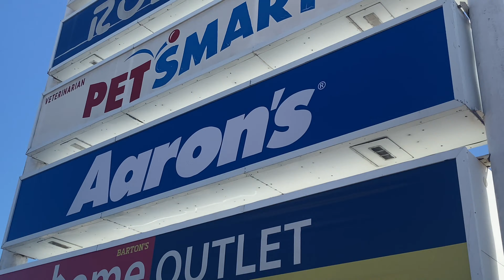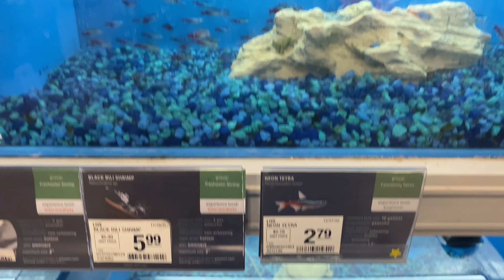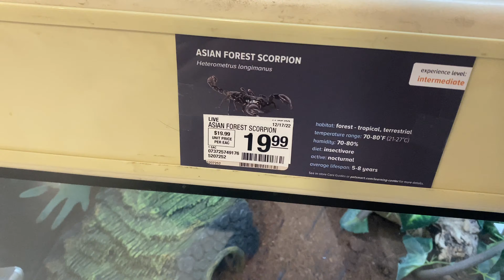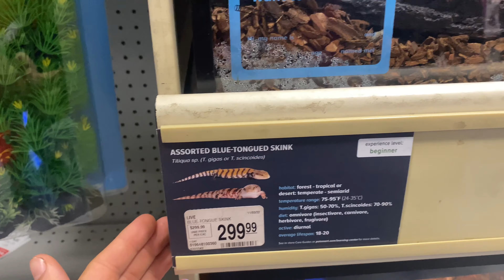My Roommate Got A Dog(Sad Ending)